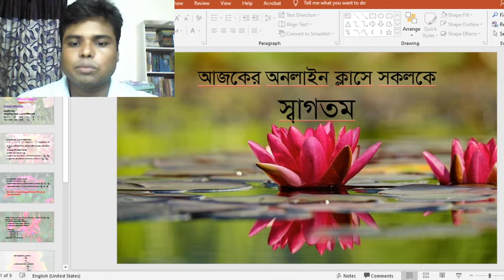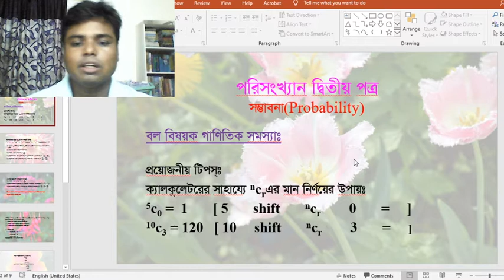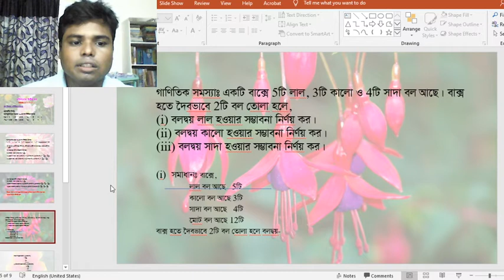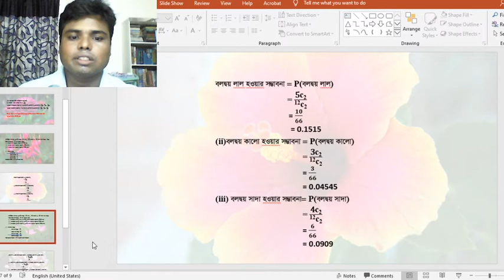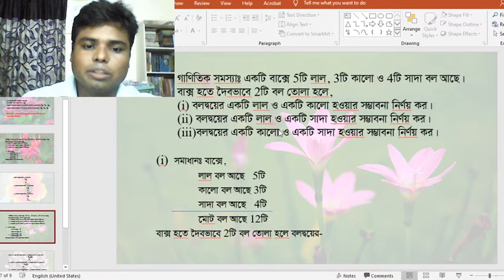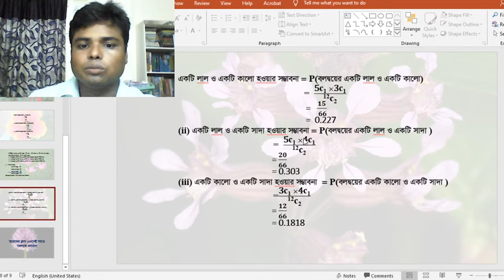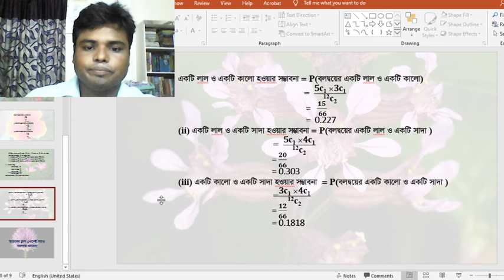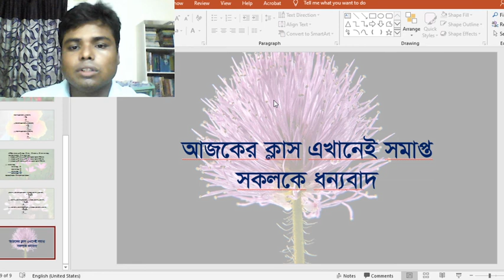Statistics 2nd Paper, Chapter 01,Lecture 7